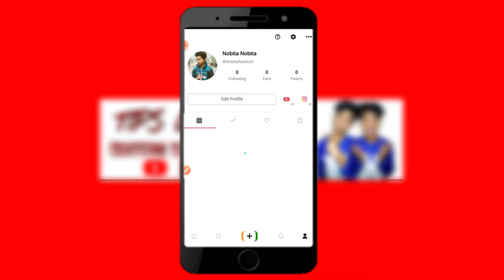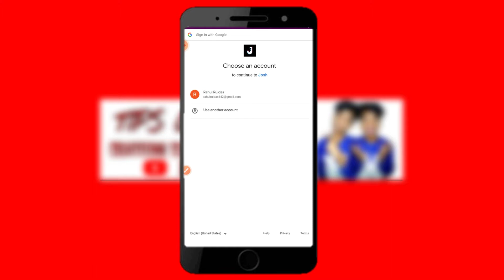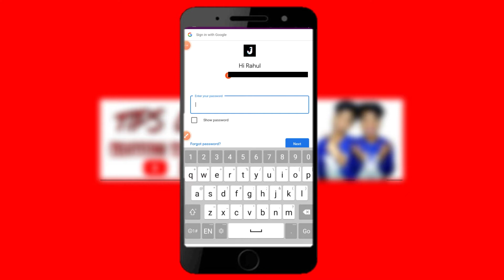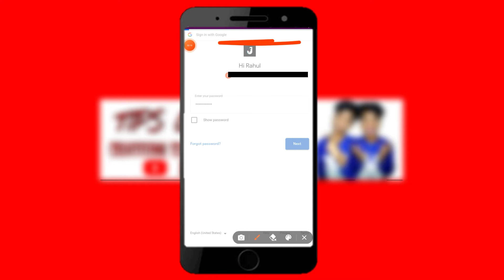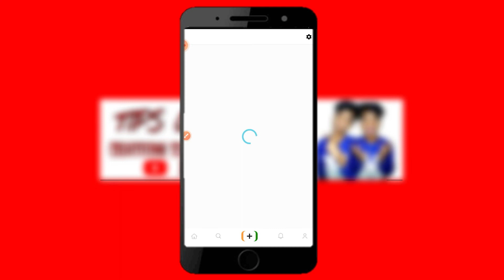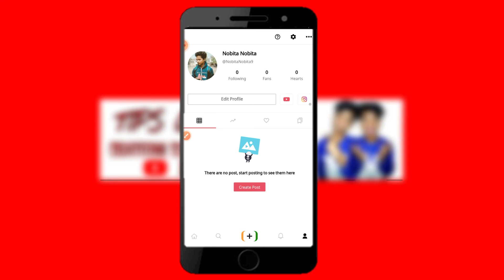How to add youtube link in josh profile | See how to add Josh YouTube link (2021)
How to add youtube link in joss profile | See how to add Josh YouTube link (2021)

Your Quarries :-
1 ) josh app
2 ) josh app video
3 ) josh app main kaise youtube ko link kare
4 ) josh a youtub link add kora
5 ) youtub link add josh
6 ) josh profile youtub
7 ) josh profile youtub link 2021
8 ) add link
9 ) josh
10 ) josh profile

                                          ( THINK YOU )